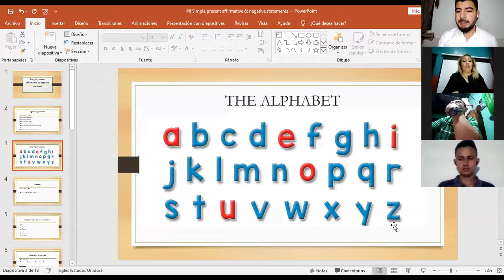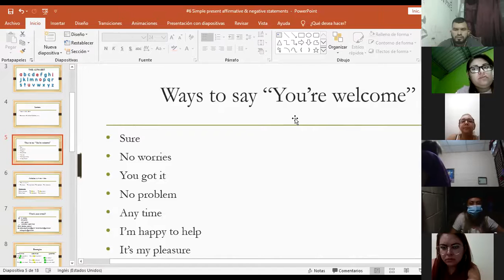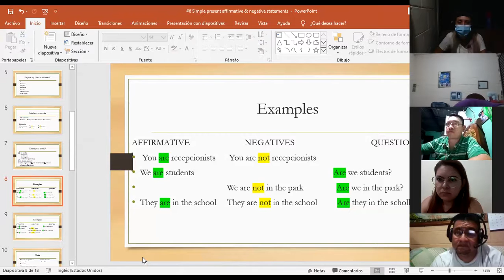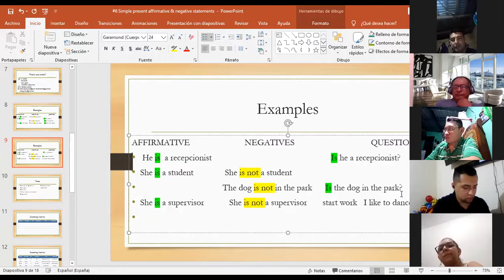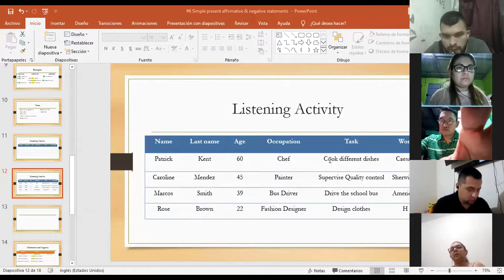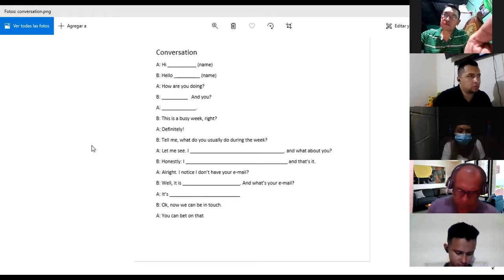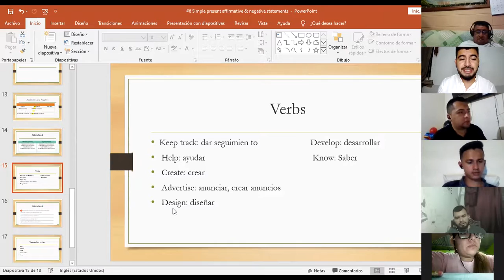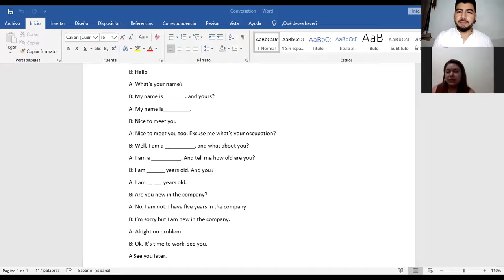Ingles Corporativo- Videoconferencia #5 Simple present affirmative & negative statements